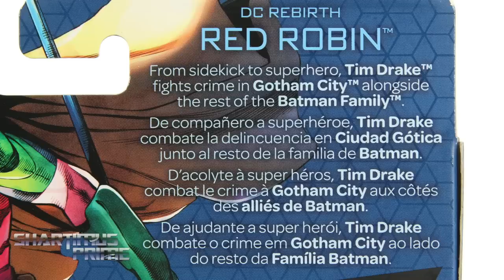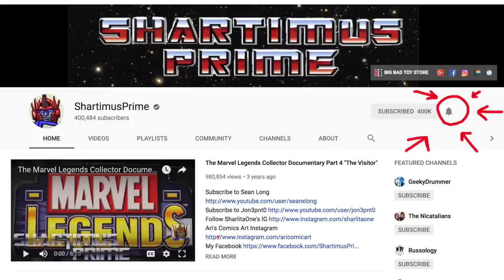DC Multiverse Red Hood and Red Robin Killer Croc C&C Wave Batman DC Comics Action Figure Review